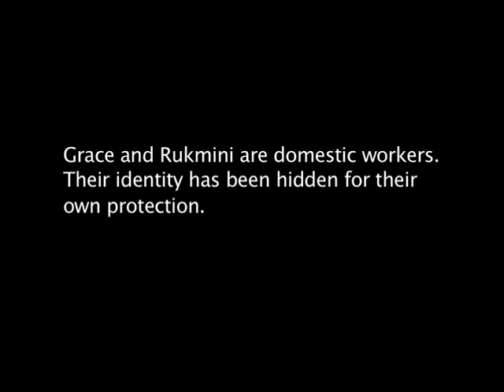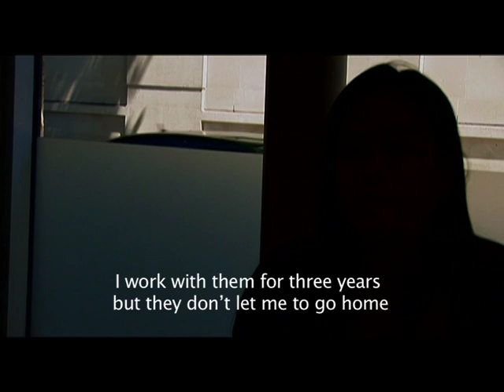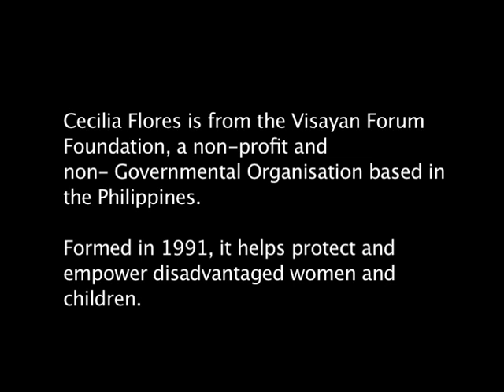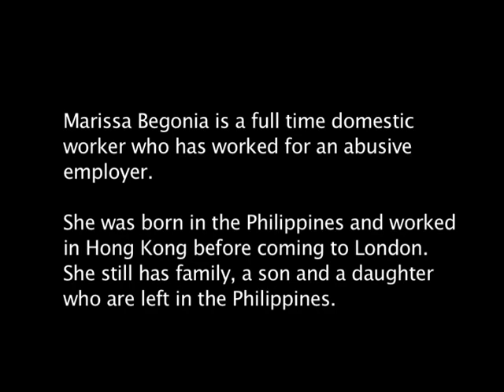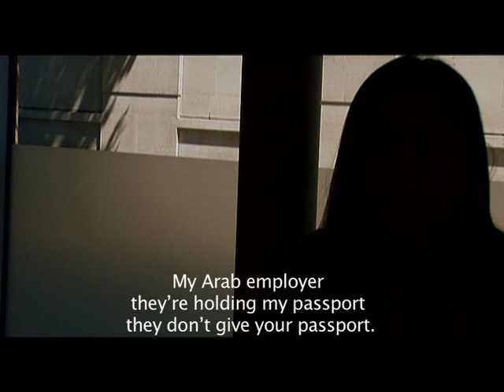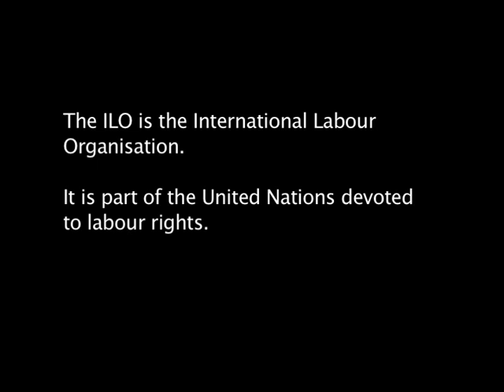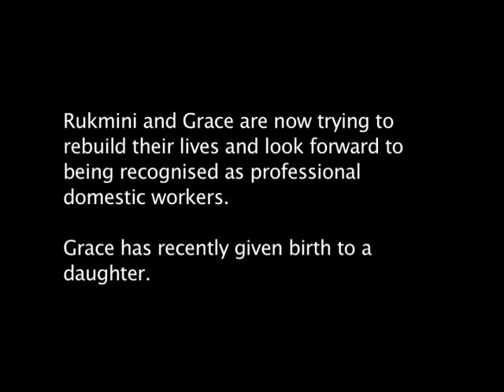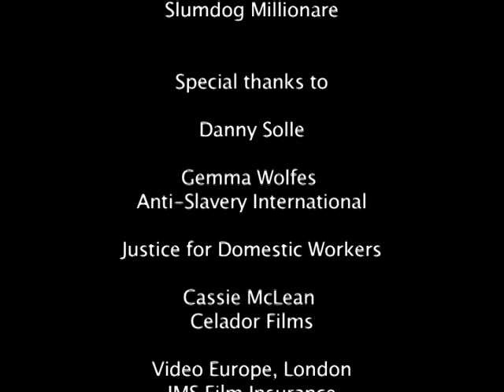Hidden Hope: Domestic Workers Speak out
This short film in support of Anti-Slavery International's Home Alone: End Domestic Slavery campaign goes behind closed doors to find out about the abuse, exploitation and slavery domestic workers are subjected to. Domestic workers from the UK and the Philippines speak out in support of a new international Convention on domestic work which would provide much needed legal protection for domestic workers around the globe.